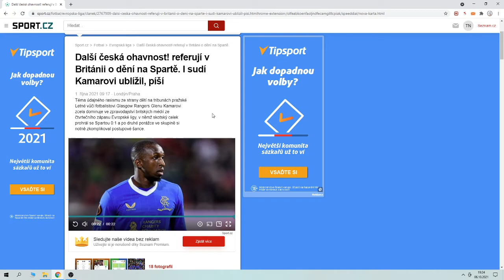Fotbalové utkání UK proti AC Sparta Praha - Jak to bylo doopravy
Jedná se o případ fotbalisty známého jako Glen Kamara hrajícího za Spojeného království Anglie, Skotska, Walesu a Severního Irska. Naše děti přítomné na fotbalovém zápase byly obviněny z rasismu. Skutečnost byla jiná. Pro pochopení si pusťte toto video.